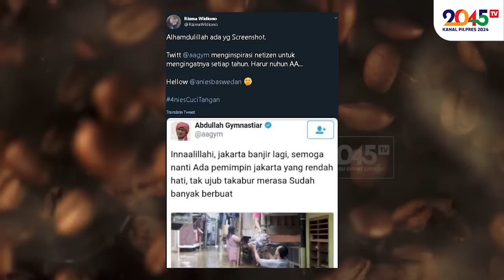Yusuf Muhammad: JAKARTA BANJIR PARAH, 3 SISWA TEWAS, ANIES SIBUK SAFARI POLTIK !! (Oke Dum #240)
Hari kerja, di jam kerja, Anies malah safari politik. Padahal, warga Jakarta lagi dihantam banjir.